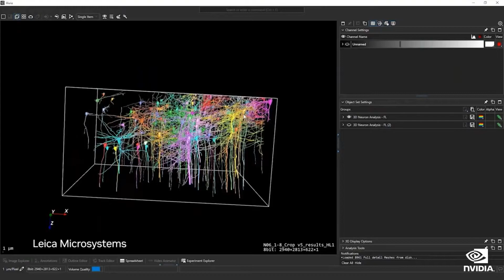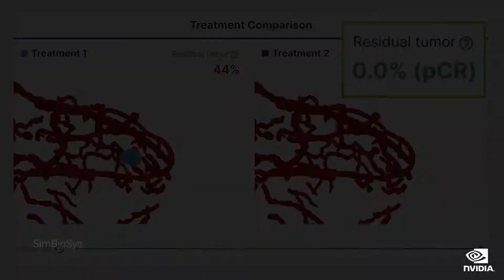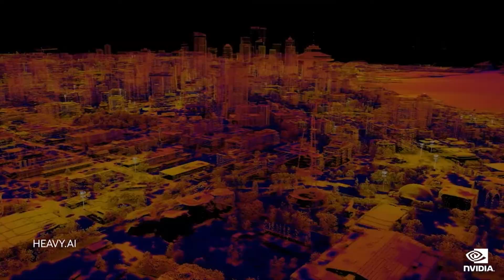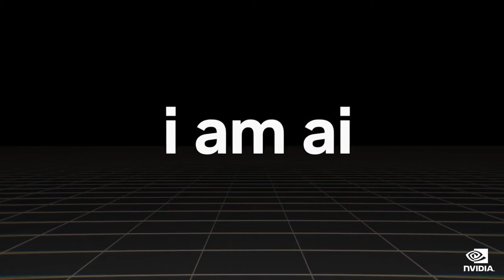[Español] I AM AI | NVIDIA GTC 2022 Septiembre | Apertura Oficial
(habilitar subtítulos en español)

Descubra cómo la IA está explorando las profundidades de los océanos, brindando a los investigadores y cirujanos una visión extraordinaria y aprovechando el poder de los gemelos digitales.

Mire el discurso de apertura de NVIDIA GTC para obtener más información